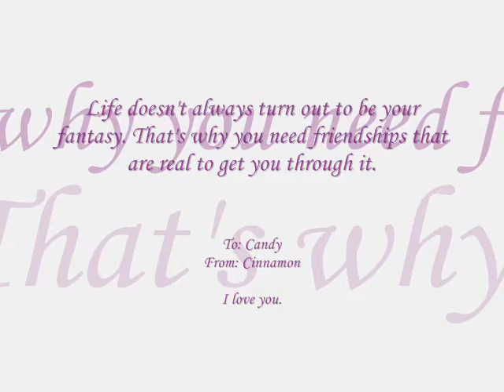She Gave Me the World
This is a movie i made for my girl, Candy. She is an amazing human being, and i hope that she/everyone else enjoys my tribute to our friendship. Love You Candy.